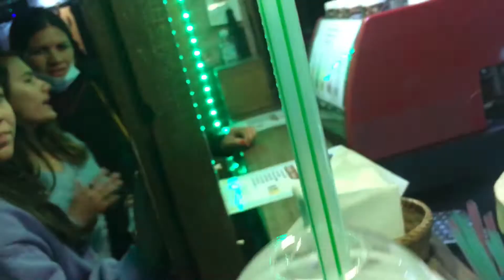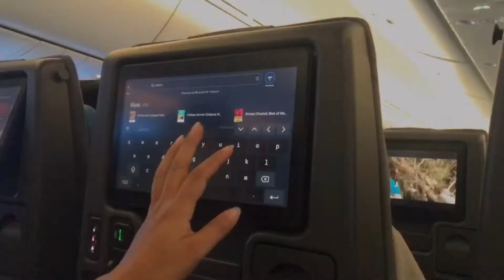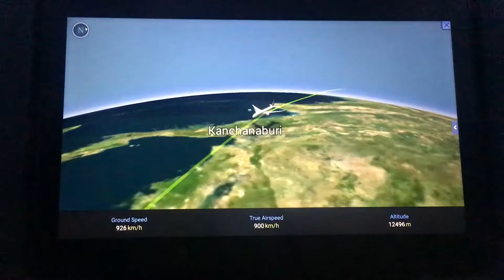Bye bye Nepal 😢🇳🇵